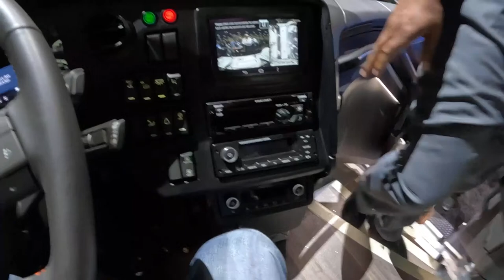Love Prevost H3-45 Motorcoach redesigned unveiling.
live from Uma at Orlando Florida, the 2024 Prevost H3-45 unveiling.
completely redesigned, same comfort and reliability.